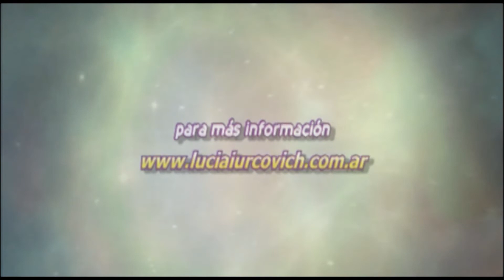Susana Jofre - JIN SHIN JYUTSU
El Jin Shin Jyutsu es una antigua técnica japonesa que usa los dedos de las manos y la respiración para equilibrar la energía corporal, eliminar el estrés, regular la tensión emocional, paliar el dolor y coadyuvar en el tratamiento de las enfermedades crónicas. Esta técnica, recuperada a principios de siglo por Jiro Murai, fue introducida recientemente por expertos japoneses en los EE.UU., y se extendió a Occidente, sorprendiendo por su extraordinaria capacidad de sanación. Su base se sitúa en el profundo conocimiento del mapa energético del cuerpo y en la posibilidad de equilibrar y armonizar el KI de un modo sencillo y natural. jinshinjyutsu-argentina.blogspot.com.ar